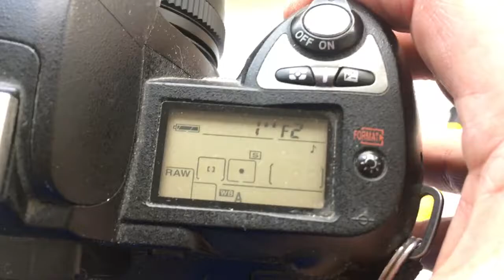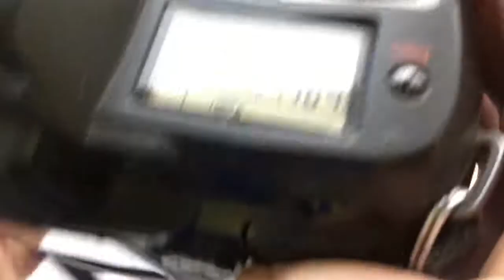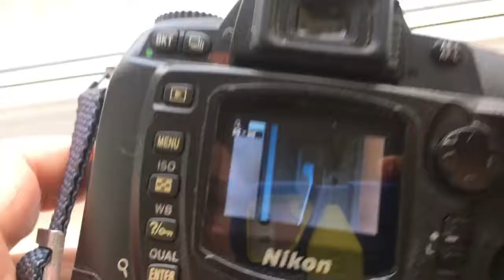Для Екатерины А.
M42-Nikon для Гелиос-44-М-4, 58mm/f2.0-16